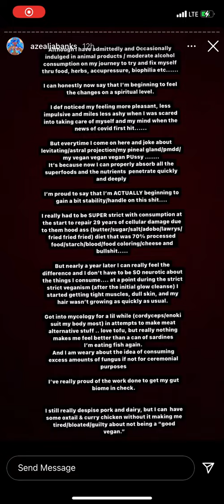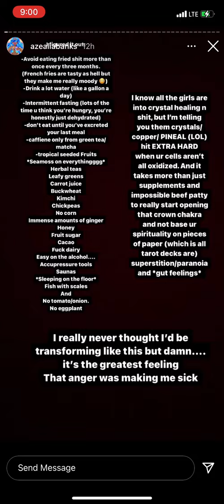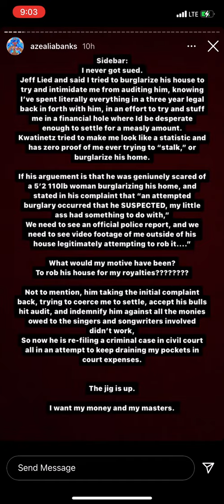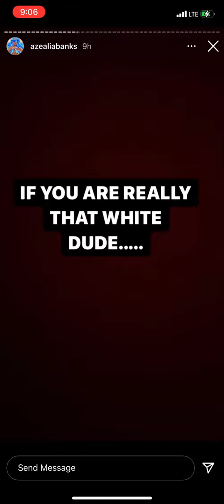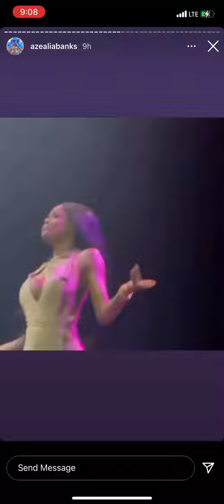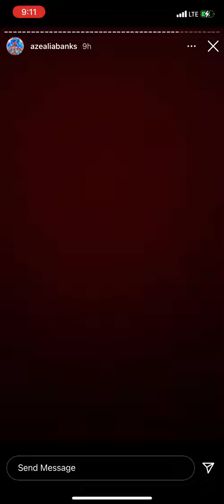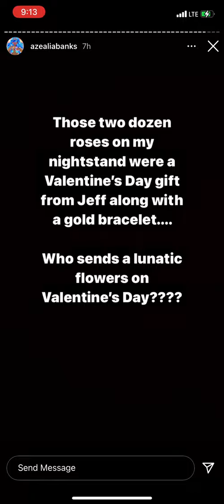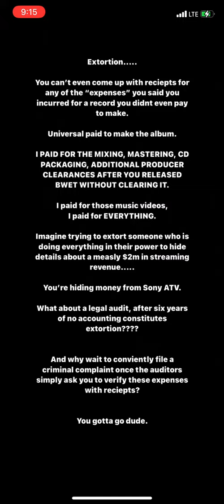Azealia Banks’ spiritual vibes + calling out Jeff Kwatinetz - IG Story - 12/14/2021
Taken from Azealia Banks’ Instagram story on December 14, 2021.